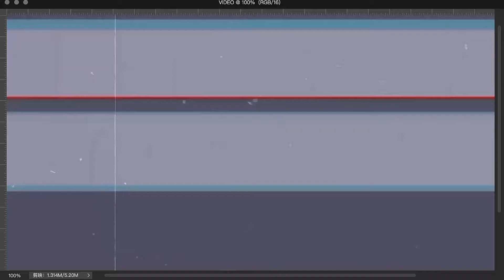DIY MASKER UNTUK REMAJA YANG DAPAT MENGHILANGKAN BRUNTUSAN, JERAWAT DAN MENGATASI KULIT BERMINYAK